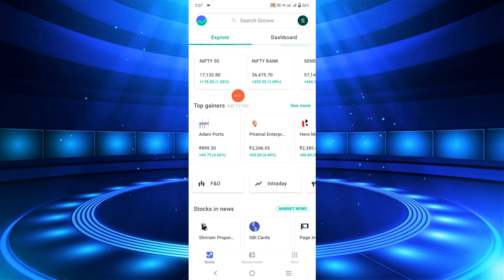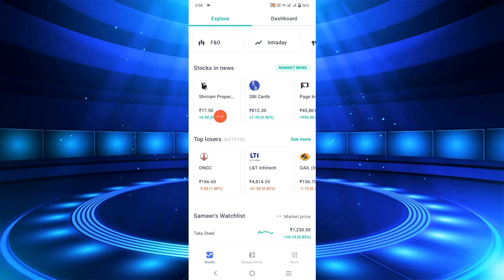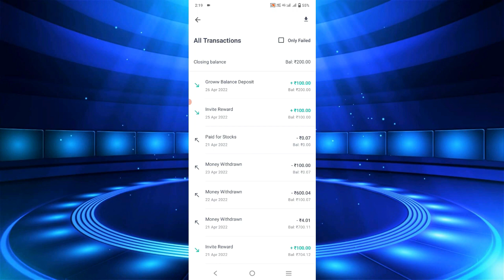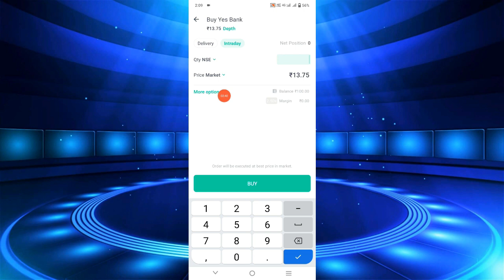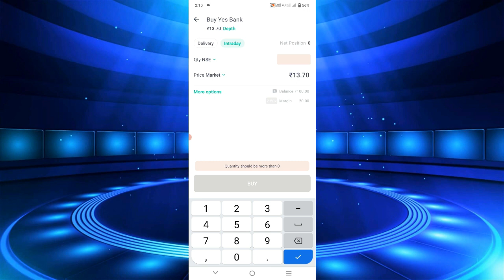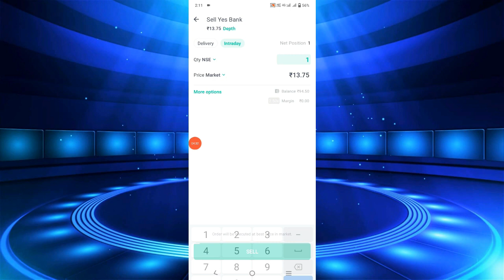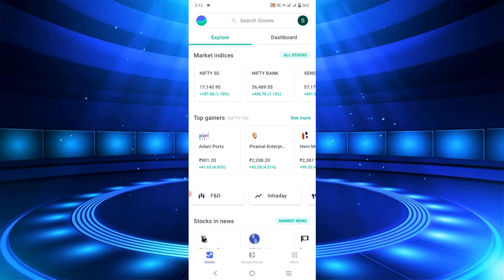Groww app kaise use kare | groww app kaise use kare 2022 | how to use groww app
Title:- Groww app kaise use kare | groww app kaise use kare 2022 | how to use groww app

Friends in this video I tell you about Groww app kaise use kare. This is latest video that will help you regarding groww app kaise use kare 2022. After watching this video completely your all problems will be cleared. We are here to help you regarding groww app kaise use kare and groww app kaise use kare 2022.